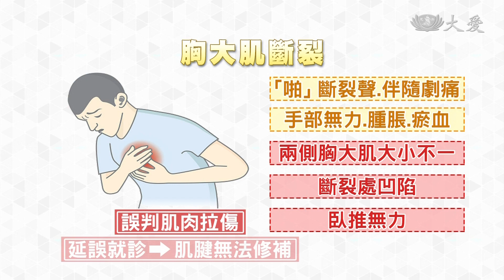重訓「啪」一聲 大肌斷裂難拉回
天冷，運動能暖身，但切記，過度反而會造成傷害。一名36歲男子，健身資歷有7年，日前進行重量訓練，一個姿勢不對，居然胸大肌斷裂，雙手完全提不起重物，過了三周才求診。但醫師提醒，胸大肌斷裂的症狀，往往會被誤診成一般肌肉拉傷，延誤治療，嚴重的話會導致韌帶無法拉回。